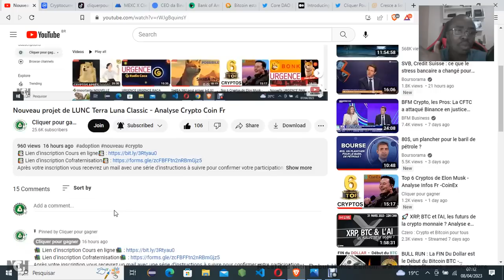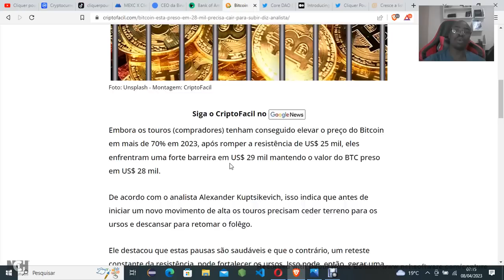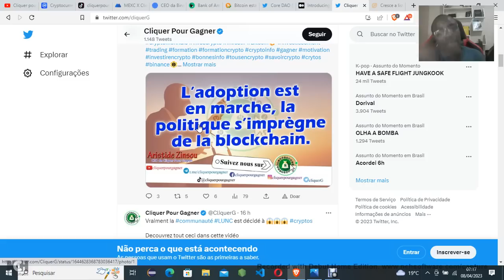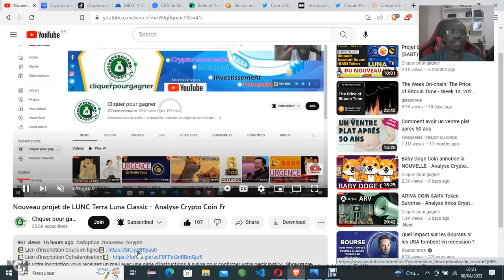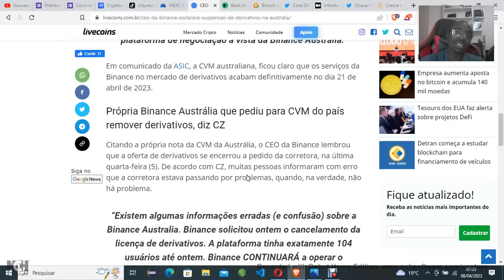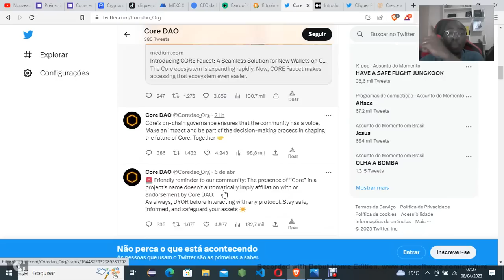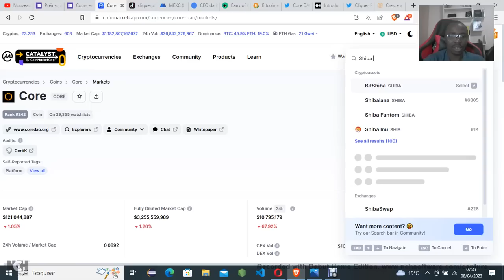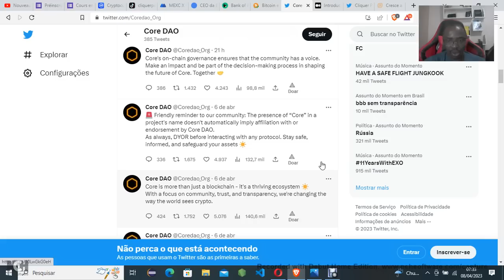ATCUS : Attention $ CORE DAO (Satoshi Plus) Coin TOKEN - Analyse Infos Fr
Contactez nous sur WhatsApp
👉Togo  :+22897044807